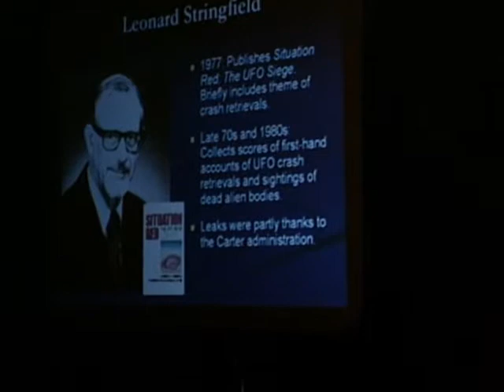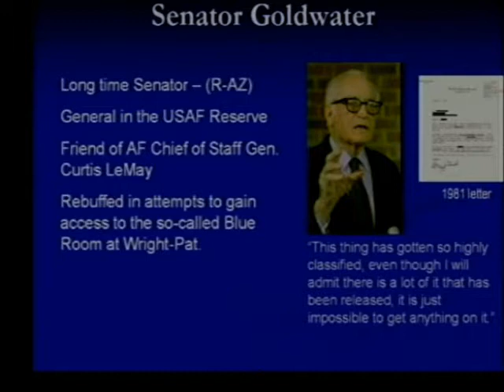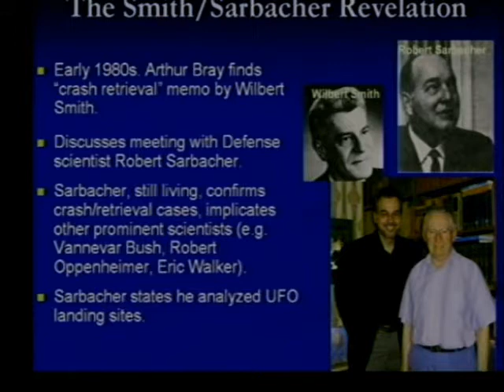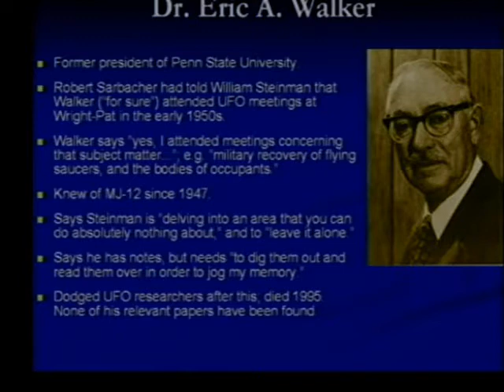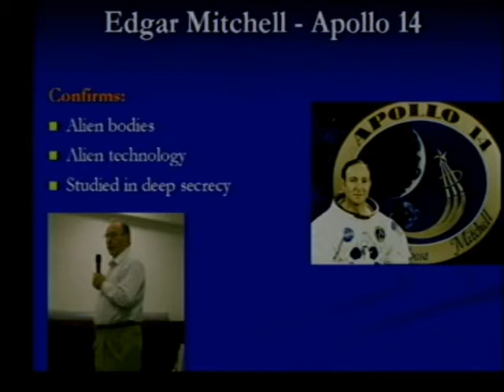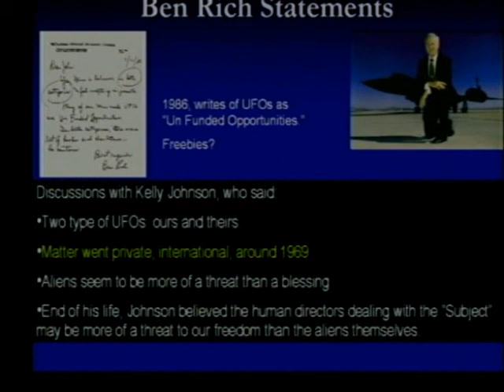MUFON SYMPOSIUM 2007 (Richard Dolan Part 5)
Historian Richard M. Dolan, author of UFOs and the National Security state, gives an awesome lecture about the history of the UFO Cover-up, identifies key players in the game, whistle blowers and also touches upon some important political science and timely Machiavelli lessons. The power structure of the United States (especially the covert world) is paramount to the secrecy of the UFO project, which has escaped any form of public or high level oversight. Learn and Enjoy :o) MUFON SYMPOSIUM 2007, Denver Colorado, Richard Dolan: The ET Presence on Earth - Why it is Revolutionary.